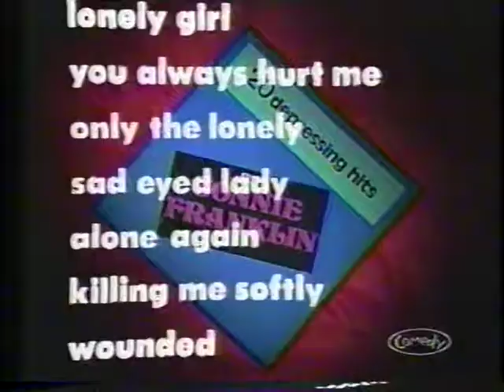12 The Taxidermist [012] [SCTV - Season 1]